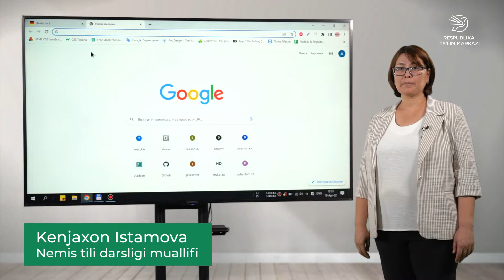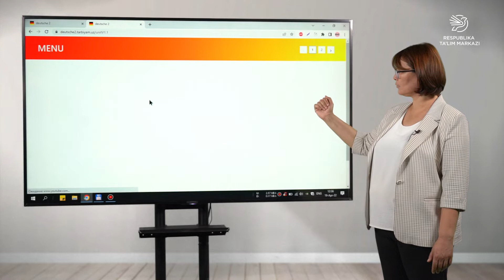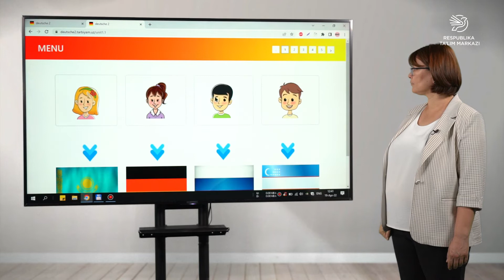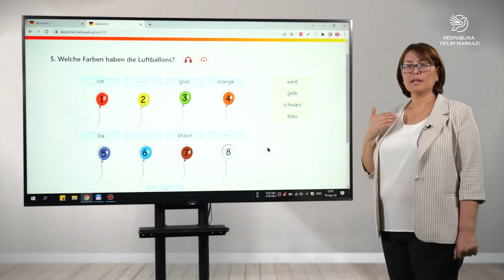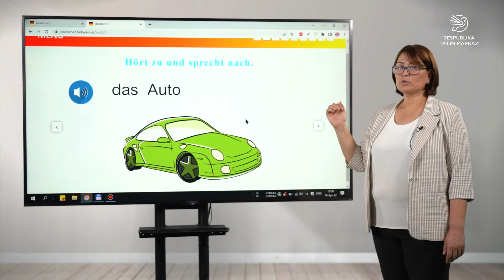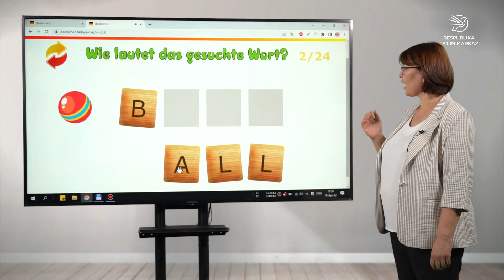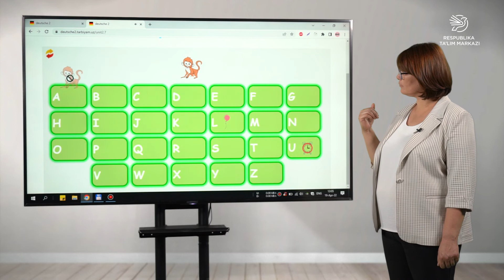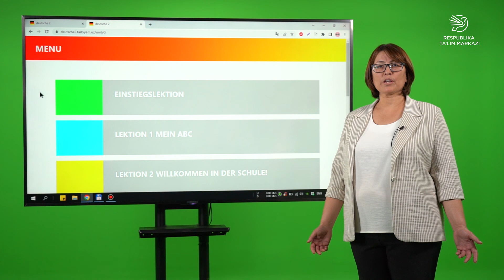Multimedia ilovalarining video-qo‘llanmasi | Nemis tili 2-sinf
Milliy o‘quv dasturi asosida yaratilgan multimedia
ilovalarining video-qo‘llanmasi | Nemis tili 2-sinf